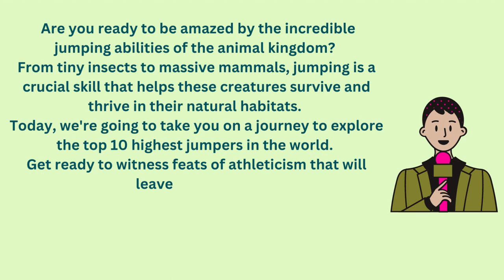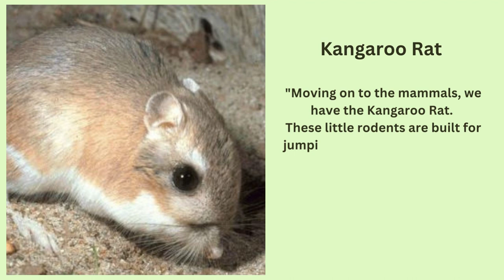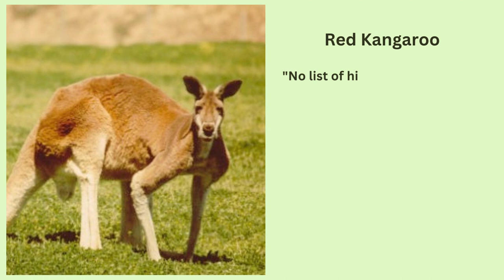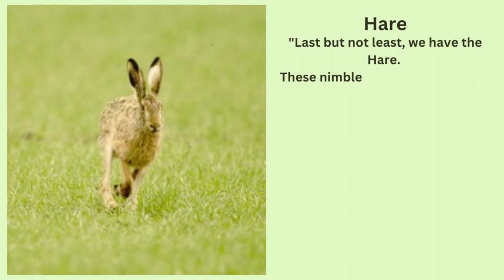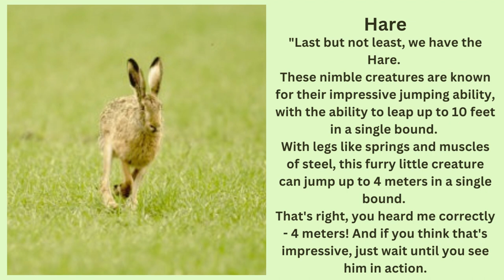Champion Jumpers in the animal planet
Are you ready to be amazed by the incredible jumping abilities of the animal kingdom? From tiny insects to massive mammals, jumping is a crucial skill that helps these creatures survive and thrive in their natural habitats. Today, we're going to take you on a journey to explore the top 10 highest jumpers in the world. Get ready to witness feats of athleticism that will leave you in awe. So sit back, relax, and prepare to be blown away by these ten incredible animals and their mind-blowing jumping skills.

Welcome to all of you to WILDES LIFE YouTube Channel. Here you will get information about wild animals and pets as well. This Id is dedicated for small to large creatures especially wild in nature.
In this channel we will enjoy facts about animals, their activities, behaviors, conflicts with people in nature with lots of fun.